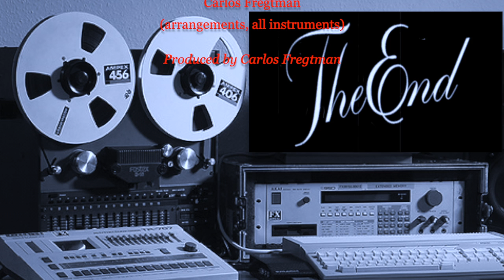AND I LOVE HER (Lennon&McCartney) CARLOS FREGTMAN & THE HEARTDRIVERS - Produced by Carlos Fregtman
Produced by Carlos Fregtman
Written by John Lennon & Paul McCartney
Carlos Fregtman (arrangement, all instruments)
Solrac Namtgerf Orchestra conducted by Carlos Fregtman